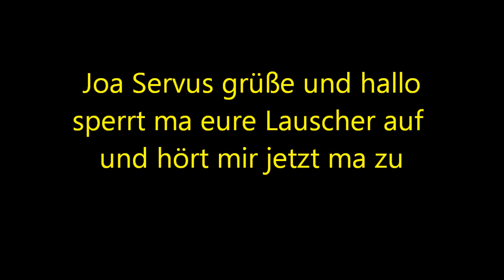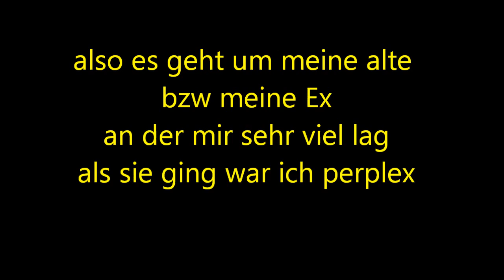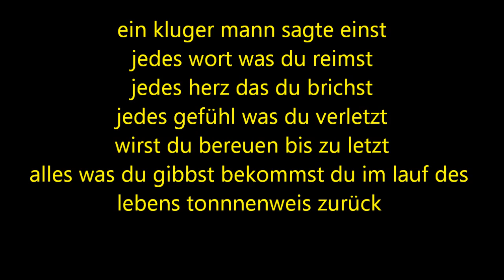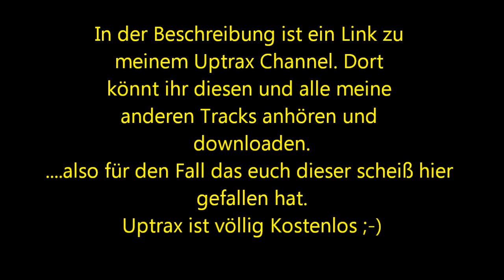Musik - B#tch - Fruity loops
Hallo,
Von 2002 bis 2009 habe ich am PC mit Fruity Loops Musik gemacht.
Diese habe ich dann auf Uptrax veröffentlich.
Dort könnt ihr alle meine tracks anhören und downloaden. Kostenlos natürlich. Allerdings sind die alle so scheiße.

Auf Uptrax gibt es auch Leute die, nicht so wie ich ;-), talent haben und richtig geile Mugge machen.